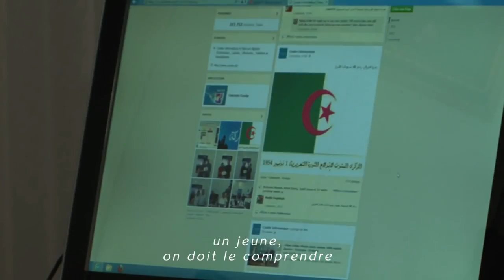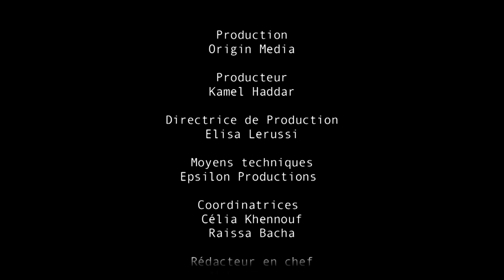Algérie Positive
Algérie pour des investisseurs